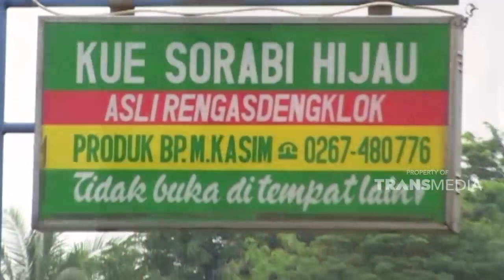Kelezatan serabi kuntilanak | JELANG SIANG